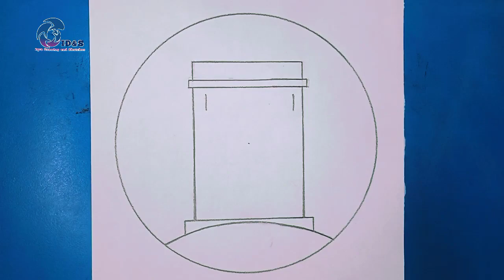WORLD POST DAY DRAWING | WORLD POST OFFICE DAY DRAWING || Iqra Drawing and Sketches